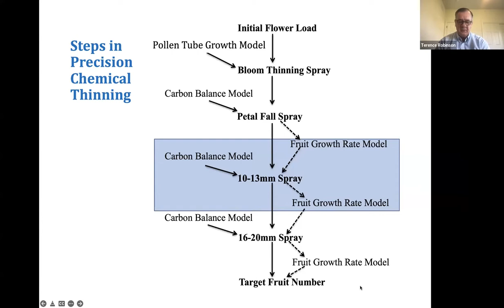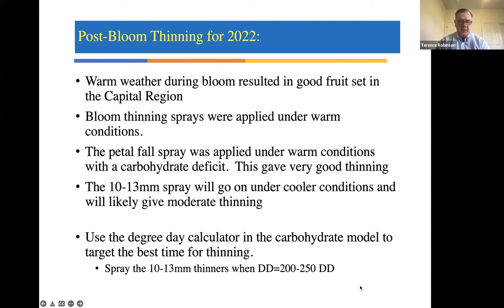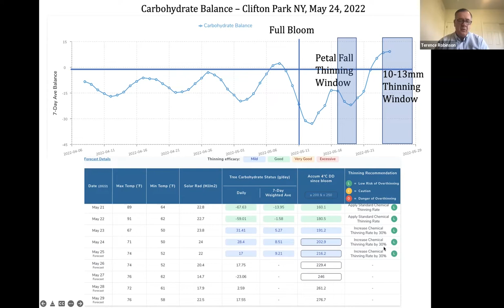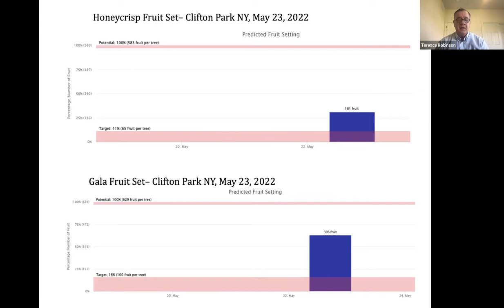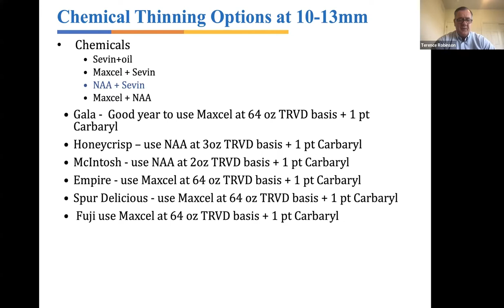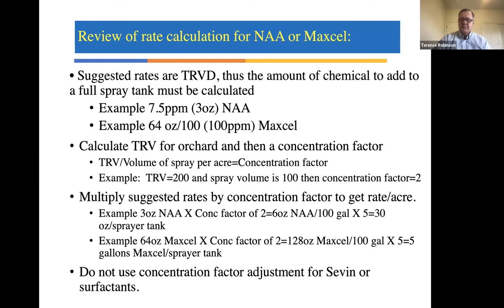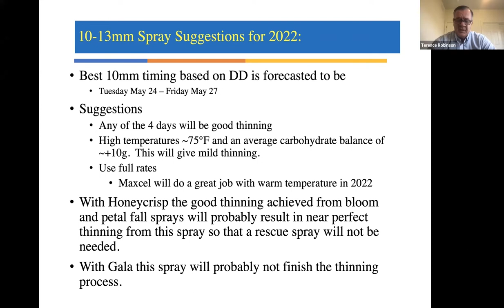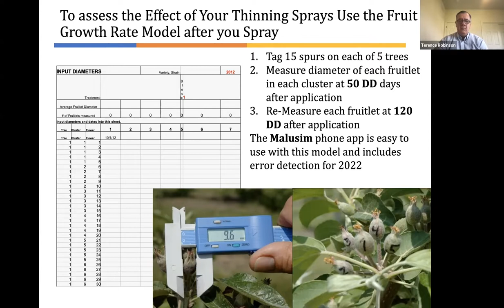Capital Region Fruit Set Meeting 2022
Recording of the Capital Region Fruit Set Meeting from May 24, 2022.

0:00 Precision Thinning - Dr. Terence Robinson
34:44 Pest Management - Mike Basedow